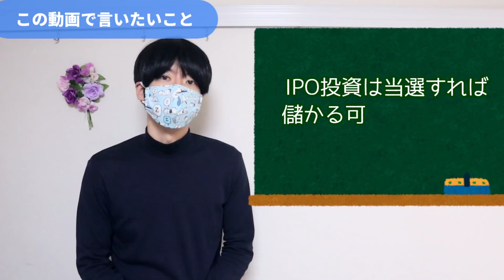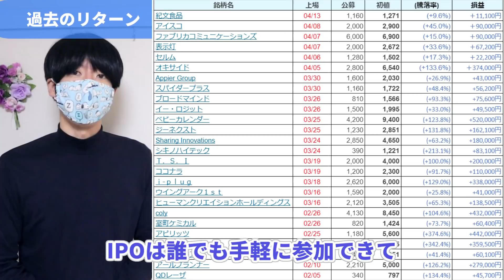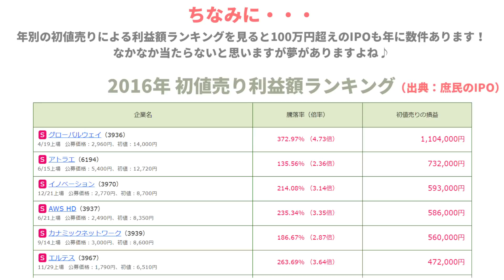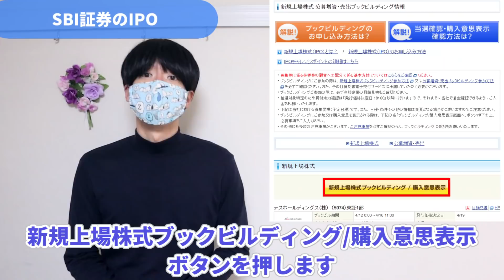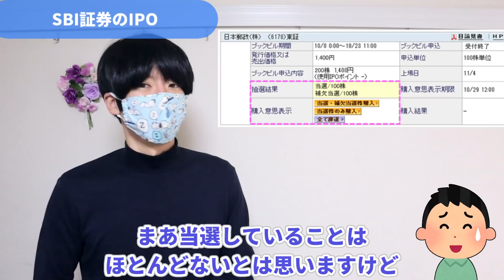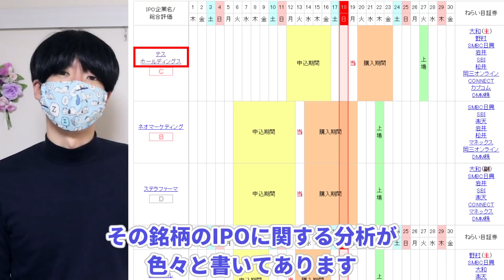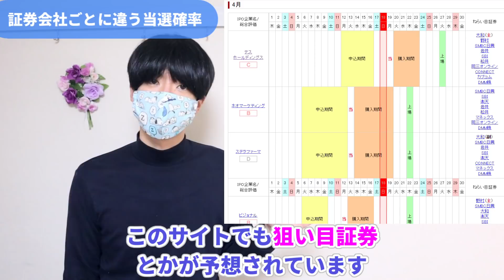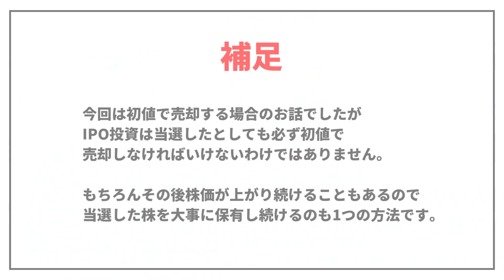IPO投資の始め方！SBI証券でチャレンジポイントを貯めて一攫千金？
【やさしいIPO株の始め方　IPOスケジュール】

SBI証券の口座を持っているのにIPOの申込みをしていない人はもったいないです！IPOっていうのは日本語では「新規公開株式」とか「新規上場株式」っていう意味で、企業が新しく日本の株式市場に上場することを指しています。そして今回説明するIPO投資っていうのは、上場前に株を購入する権利を抽選で手に入れて、上場して初値がついた瞬間に売却して利益を出そうっていう作戦です。

▶動画の趣旨
・IPO投資は当選すれば儲かる可能性が高いです
・そしてSBI証券はIPOチャレンジポイントがあるのでいつかは当選します
・だからSBI証券の口座を持っている人は申し込んだほうがお得ですよ

▶動画の目次
00:00 オープニング
00:32 この動画で言いたいこと
01:01 IPOとは
01:13 IPO投資とは
02:11 過去のリターン
04:55 SBI証券のIPO
10:05 証券会社ごとに違う当選確率

▶関連動画
【SBI証券】投信マイレージの付与率引き上げと投信お引っ越しキャンペーン
【SBI証券×三井住友カード】投信積立でVポイント付与開始！【カード投資】